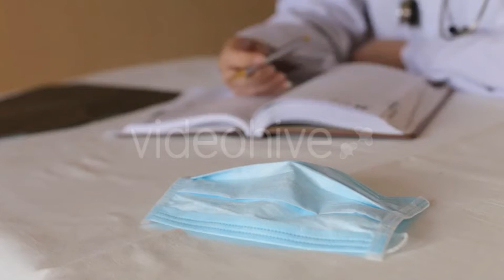Doctor Writes the Data Patients | Stock Footage - Envato elements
care,desk,doctor,health,hospital,medical,medicine,nurse,patient,prescription,professional,stethoscope,Writes,writing